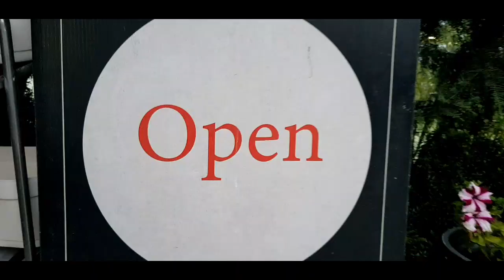We visited to a beautiful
we visited to a beautiful cafe